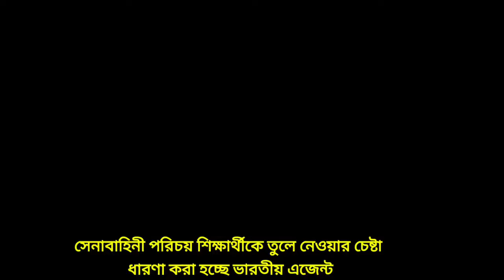Ajker Bangla khobor 27 Agu 2024 || Bangladesh letest News || Somoy sangbad news || Bangla News today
এটি একটি সংবাদভিত্তিক ইউটিউব চ্যানেল। গুগল, উইকিপিডিয়া  ও অন্যান্য অনলাইন সোর্স থেকে নেওয়া হয়, আমরা সর্ব্বোচ্চ চেষ্টা করি সঠিক সংবাদ আপানদের কাছে পৌঁছে দিতে, তাই এসব নিউজের সাথে সরাসরি "New Tv" চ্যানেল এর কোন সংশ্লিষ্ঠতা নেই। তারপর ও কোন সংবাদের সত্যতা নিয়ে আপনাদের কোন প্রশ্ন থাকলে কমেন্ট সেকশনে জানাবেন। আমরা যথাসাধ্য চেষ্টা করব উত্তর দিতে।

 "New Tv" এই চ্যানেলটিতে শুধুমাত্র সংবাদ প্রকাশ করা হয়। প্রতিটি সংবাদ জাতীয় পত্রিকা থেকে গুরুত্বপূর্ণ সংবাদ সংগ্রহ করে একটি ভিডিও ‘র মাধ্যমে প্রচার করাই আমাদের লক্ষ্য। প্রতিটি সংবাদ যাচাই করতে সংবাদের শিরোনাম লিখে সার্চ দিতে পারেন। থামনেইল দেখে কেউ বিভ্রান্ত হবেন না। থামনেইল আকর্ষণীয় করতে সংবাদের ভেতর থেকে গুরুত্বপূর্ন অংশ লেখা হয়।